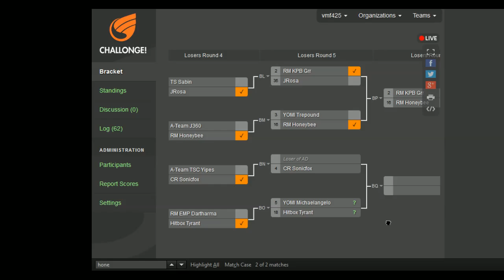Next Level Battle Circuit 126 - MKX - YOMI REO (Erron Black) vs YOMI Michaelangelo (Quan Chi)